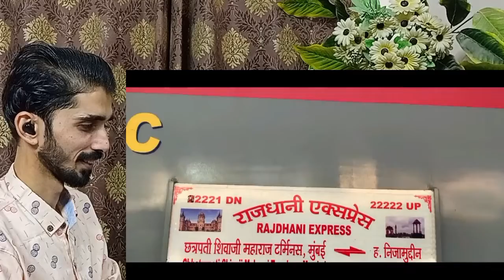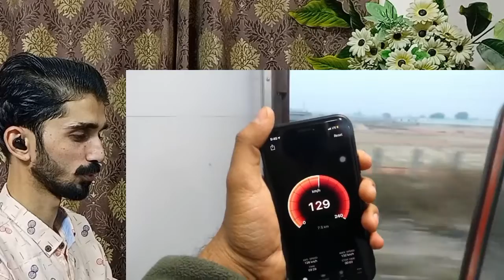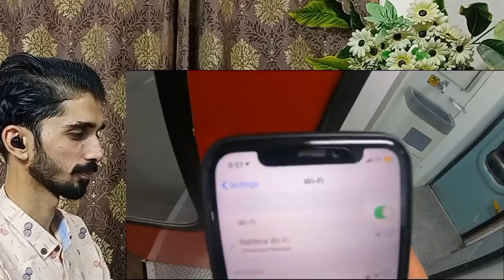Delhi To Mumbai Rajdhani Express Reaction Pakistan Latest | Pakistan Reaction Indian Video